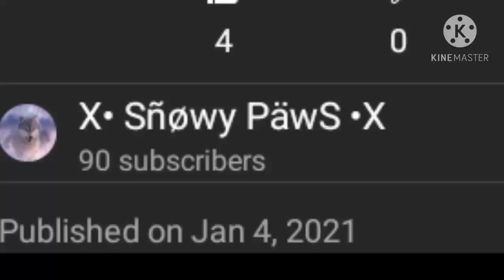But if you close your eyes......... • Tysvm!! 🥺🥺😭🤍💙